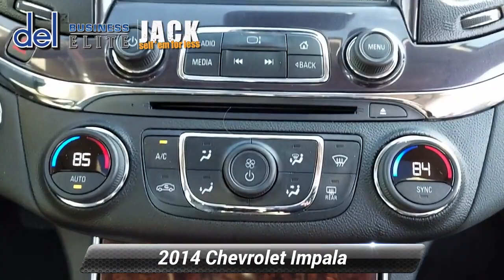Used 2014 Chevrolet Impala LTZ, Paoli, PA 19301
Del Chevrolet

You'll love the way you feel in our One Owner 2014 Chevrolet Impala 2LTZ that's a knockout in White Diamond TriCoat! Powered by a 3.6 Liter V6 offering 305hp while paired with a smooth-shifting 6 Speed Automatic transmission for easy passing. Our Front Wheel Drive Sedan delivers near 30mpg on the open road along with a brilliant drive! Command the road in your Impala with a bold design that includes beautiful 19-inch wheels, LED fog lights, and dual exhaust.Inside our 2LTZ, you fall in love with the comfortable heated and cooled leather seating and a heated leather-wrapped steering wheel with audio controls. Enjoy MyLink, Bose Premium audio, Bluetooth, available satellite radio, universal home remote, driver memory settings, and other top-shelf amenities.Chevrolet comes with advanced safety systems including Stabilitrak, multiple airbags, lane departure warning, and much more. Give your family the security, performance, and comfort that only comes from owning our Impala. Save this Page and Call for Availability. We Know You Will Enjoy Your Test Drive Towards Ownership!Thanks for shopping Del Chevrolet serving Chester County For Over 40 Years, DEL CHEVY, We Accept All Trades, Cars, Trucks, Motorcycles, Boats, Quads, etc! We Specialize In All Credit Situations! Good, Bad, Even No Credit! Experience The DEL DIFFERENCE!Jack of All Trades and Master of Getting deals done! We work with a variety of banks and credit unions to get you the finance rates that work best with your budget. Even if you already have financing, in most cases we can match or beat the rate, plus you get the added convenience of one stop shopping with us here at Del Chevrolet!

[RLVID:4437:eafb46b63cb0ea0d:27c725e3443ace47:1]